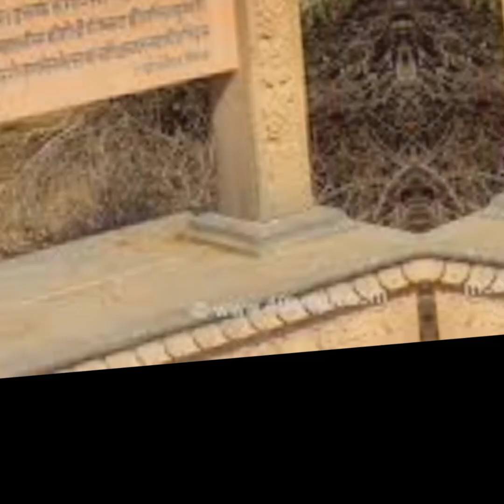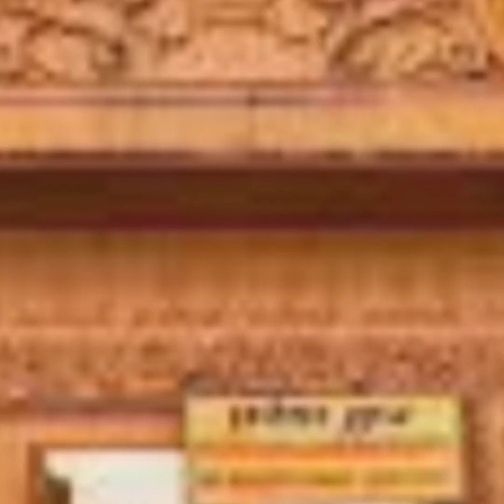Mysterious Fact about " Nidhivan" || Vrindavan -Nidhivan || Amazing Facts 😳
facts about Nidhivan Nidhivan amazing facts lord krishna Nidhivan fact Nidhivan Vrindavan fact @Truth-56

Images credits: Pinterest